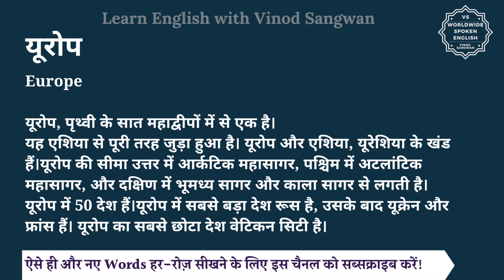यूरोप को इंग्लिश में क्या कहते हैं | Europe in English | Europe ki spelling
इस वीडियो में आप यूरोप का हिंदी में मतलब समझेंगे और साथ में यूरोप का pronunciation भी सीखेंगें यानि की आप यूरोप के अर्थ के साथ साथ ये भी सीखेंगें की यूरोप को कैसे बोले या यूरोप को बोलने का सही तरीका क्या है |

तो बस एक मिनट में सीखिए यूरोप को|
Let’s learn Hindi Meaning of Europe in detail.

यूरोप का अंग्रेजी में अर्थ होता है
Europe

यूरोप, पृथ्वी के सात महाद्वीपों में से एक है।
यह एशिया से पूरी तरह जुड़ा हुआ है। यूरोप और एशिया, यूरेशिया के खंड हैं।यूरोप की सीमा उत्तर में आर्कटिक महासागर, पश्चिम में अटलांटिक महासागर, और दक्षिण में भूमध्य सागर और काला सागर से लगती है।
यूरोप में 50 देश हैं।यूरोप में सबसे बड़ा देश रूस है, उसके बाद यूक्रेन और फ्रांस हैं। यूरोप का सबसे छोटा देश वेटिकन सिटी है।